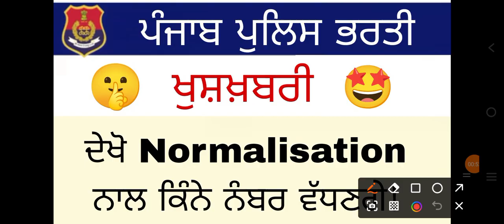punjab police constable 2024 normalisation | punjab police constable normalisation process 2024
punjab police constable normalisation
punjab police constable 2024 normalisation process
punjab police constable gk 2024 | Cut off |
punjab police constable gk 2024 |  Cut off | Answer key | punjab police constable 2024 preparation
punjab police constable current affairs 2024 |  Cut off | Answer key | punjab police constable 2024